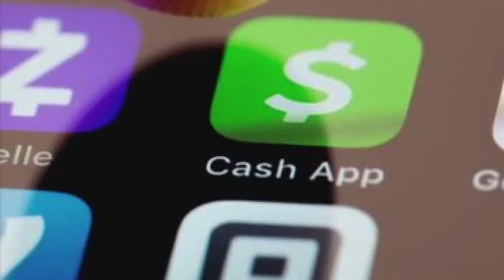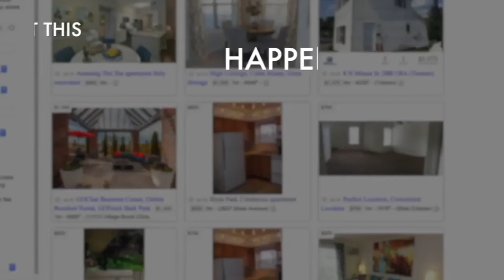Rental scams worsening in tight Cincinnati housing market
A woman is out hundreds of dollars in deposit money, after being conned by a rental scammer.  what you need to watch for, if you are looking for a rental home or apartment.